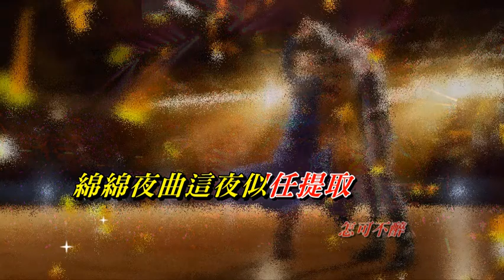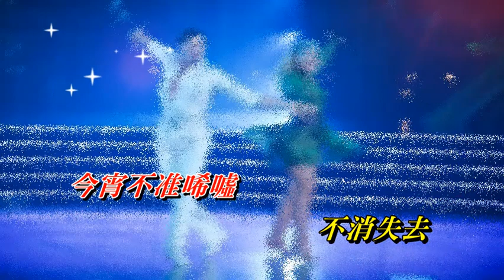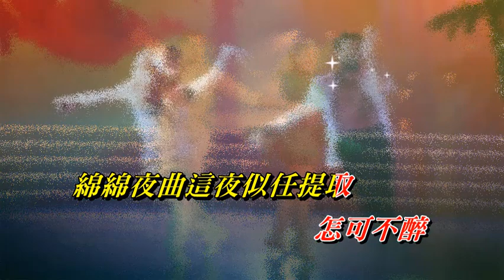紅唇綠酒 甄妮〈Live 卡拉版〉